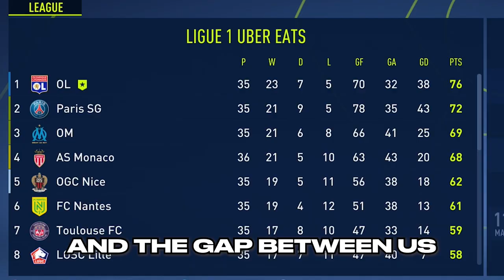The TROPHY Heavy Lyon FINALE! 🏆 | FIFA 23 Olympique Lyon Career Mode | Season 3 Episode 6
▫️We could win the league AND the champions league... all today!

Tags to ignore:

FIFA 23 Rebuild Lyon Olympic Lyonnais OLY FC FIFA Roadtoglory Road R2G RTG Career Careermode mode CM EFL Football Save Rebuilt Gain Success Fail Glory Signings Signing  baller Guimaraes Ligue un Ligue one Fifa 22 Premier League EPL Win league Carabao Cup League Cup FA Cup Championship League One League Two Champions League Europa League Conference League